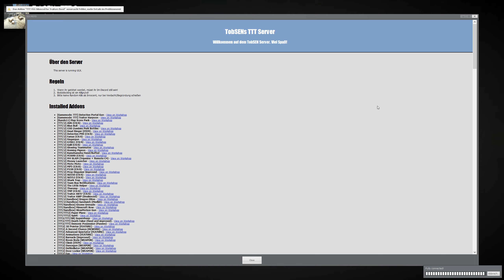TROUBLE IN TERRORIST TOWN 2.0 🔪 #026 - Der Todes-Zug [German/2K] | Let's Play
► Kommentiertes Gameplay von TobSEN, Beckmann, Lars, Fabi, Alex, Soeren & Andy (Die Crew) ◄

➜ TOGETHER
➜ Aufnahmejahr: 2023
➜ Aufgenommen auf: PC

▼ Weitere Links ▼

▼ Spieleinformationen ▼

➜ GARRYS MOD (MOD: TROUBLE IN TERRORIST TOWN)
➜ Erscheinungsjahr: 2006 (Gmod), 2010 (TTT)
➜ USK: Nicht bewertet
➜ Erschienen für: PC
➜ Genre: Action (Mod)
➜ Produziert und gepublisht von Bad King Urgrain und Facepunch Studios.
➜ Alle Rechte liegen bei Bad King Urgrain und Facepunch Studios.

►Zu Beginn des Spiels wird eine kleine Anzahl von Spielern als Verräter ausgewählt, die alle unschuldigen Spieler (d.h. den Rest der Spieler) töten müssen. Die unschuldigen Spieler wissen, dass sie in der Mehrheit sind, aber sie wissen nicht, wer ein Verräter ist und wer nicht.
Die Verräter müssen das Überraschungsmoment und ihre besondere Ausrüstung zu ihrem Vorteil nutzen, um erfolgreich zu sein. Die Unschuldigen müssen einfach nur überleben, was bedeutet, dass sie herausfinden müssen, wer die Verräter sind, und sie zuerst eliminieren müssen.